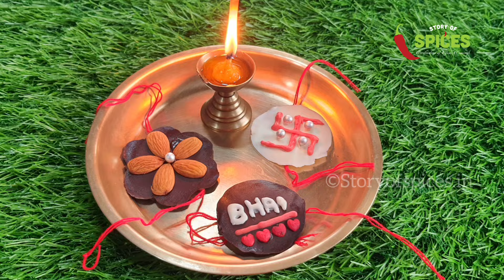Rakhi Kaise Banate Hain | Edible Rakhi Making | How to make Rakhi | DIY Rakhi Making | RakhiTutorial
🛒 𝗔𝗠𝗔𝗭🥘𝗡   𝗦𝗛🍳𝗣 Purchase Links

◾Small Steel Kadahi
◾ Steel Fry Pan
◾ Big Steel Kadai
◾ Nonstick Tawa
◾Tadka Pan
◾ Weighing Scale

Thanks & Regards,
Story Of Spices
Preeti Lal, India.